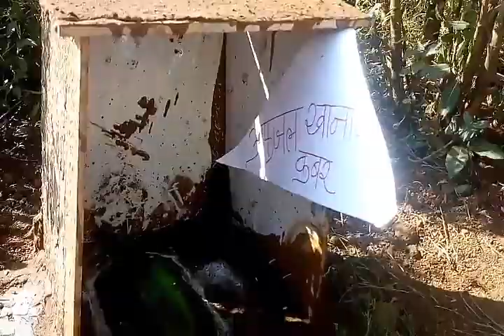किल्ले बनवा स्पर्धा मुलांचे उत्कृष्टरित्या सादरीकरण विद्यामंदिर कोगिलखुर्द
1ली ते 8वी च्या विद्यार्थ्यांनी खुप उत्कृष्ट पणे किल्ले बनवले अगदी 1ली च्या चिमुकल्या मुलांनी देखील जमेल त्या प्रकारे मति आणून दगड़े रचून किल्ले बनवले प्रतापगड रायगड़ विशाळगड पन्हाळ गड यांची हुबेहुब प्रतिकृति उभारण्याचा प्रयत्न केला तसेच सुशोभिकरण करण्याचा प्रयत्न केला तर त्याही पुढे जाऊन सादरिकरण करनेसाठी स्वतः माहिती मिळवली अगदी गूगल चा वापर करून देखील आणि अतिशय उत्कृष्टपणे सादरिकरण केले प्रत्यक्ष प्रसंग डोळ्या समोर उभा करण्याचा प्रयत्न केला